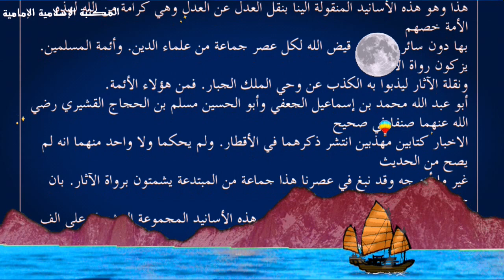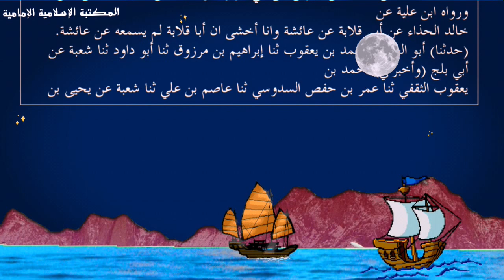٤ مجلدات📗 المستدرك على الصحيحين - الحاكم النيسابوري، ويليه تلخيص الذهبي.pdf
( ٤ مجلدات مضغوطة في ملف واحد )

الكتاب : المستدرك على الصحيحين -
المؤلف : الحاكم النيسابوري، ويليه تلخيص الذهبي
بإشراف : يوسف عبد الرحمن المرعشلي

ملاحظة : النسخة مستخرجة وهي شبه خام
 وتوجد نسخ اخرى محققة للكتاب
 تجدونها إن شاء الله في مكتبتنا